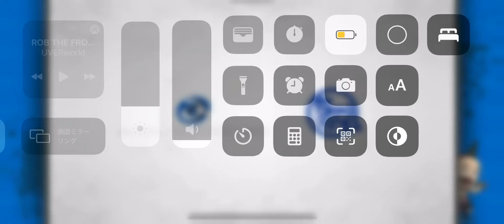【キングダムDASH】ノーマル攻略していくー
キングダムのこころ